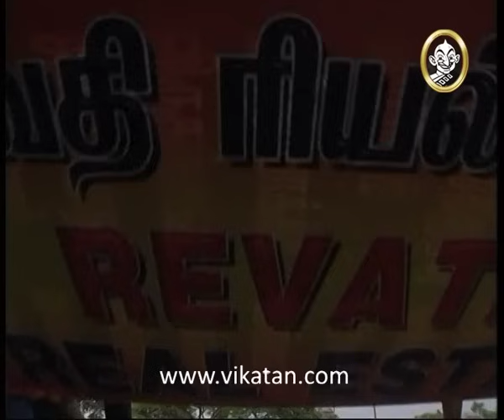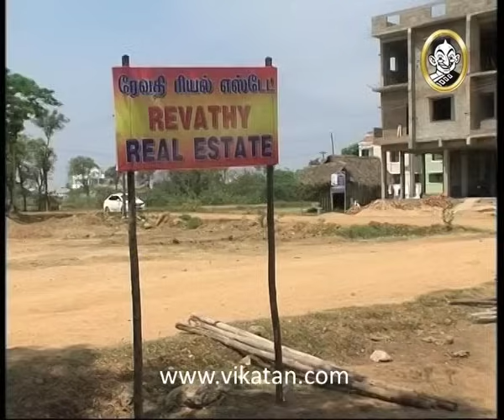Thirumathi Selvam Episode 643, 24/05/10